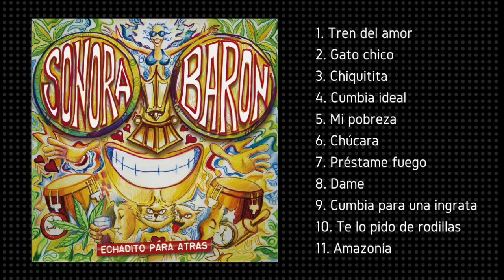Sonora Baron - Echadito para Atrás (Disco Completo)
Selecciona la canción:
00:00 Tren del amor
03:33 Gato Chico
08:03 Chiquitita de mi corazón
12:17 Cumbia Ideal
16:21 Mi pobreza
20:13 Chúcara
23:39 Préstame fuego
27:36 Dame
31:38 Cumbia para una ingrata
35:38 Te lo pido de rodillas
38:44 Amazonia
52:36

Quieres Bailar?.. Disfruta el disco completo de la Gran Sonora Baron. Grabado el año 2016 en Estudio del Sur, María Pinto, Chile